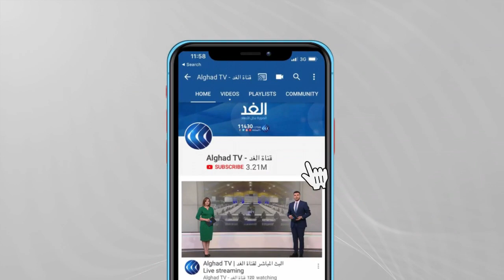اجتماع أوروبي أمريكي حول البرنامج النووي.. هل تعود إيران إلى طاولة المفاوضات؟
تستضيف العاصمة الفرنسية باريس اليوم اجتماعا رباعيا حول إيران. ومن المقرر أن يضم الاجتماع المبعوث الأمريكي الخاص بإيران روبرت مالي ونظراءه في فرنسا وألمانيا وبريطانيا لبحث سبل استئناف المفاوضات مع طهران حول برنامجها النووي.
المزيد من التفاصيل مع مراسل الغد من واشنطن سهيل الشاعر.